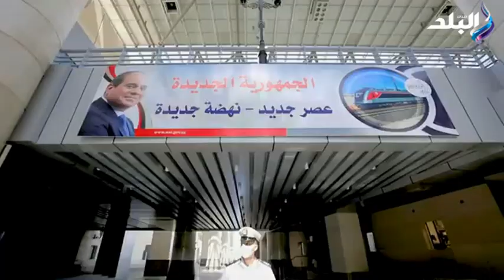‏وزارة الداخلية تشارك المواطنين الإحتفالات بعيد الأضحى المبارك على مستوى جمهورية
اخبار صدي البلد
شارك رجال الشرطة بكافة مديريات الأمن المواطنين الإحتفال بعيد الأضحى المبارك بالعديد من الشوارع والميادين بمختلف محافظات الجمهورية وتوزيع الزهور والهدايا على المارة ومستقلى السيارات.